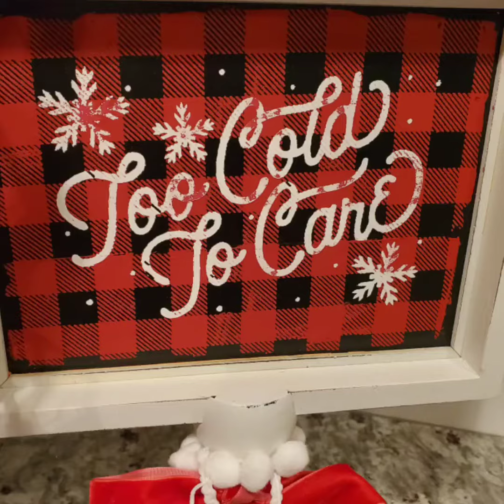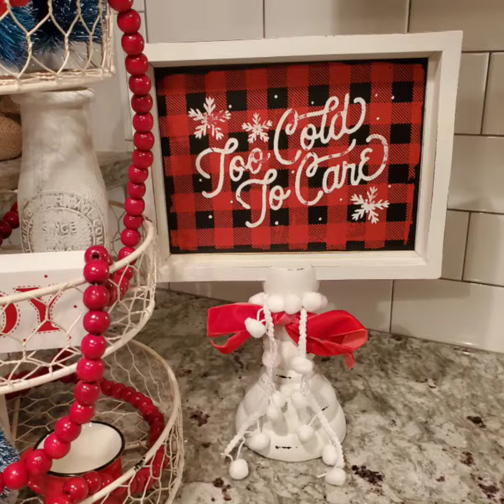Buffalo Plaid Board & Pillar with Too Cold to Care transfer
I love how this buffalo plaid turned out on my beautiful versatile board & pillar! I also let that buffalo plaid dry & stuck my Too Cold to Care transfer design on top which I think made for an adorable traditional rustic piece for this holiday! Happy Chalking!🎄